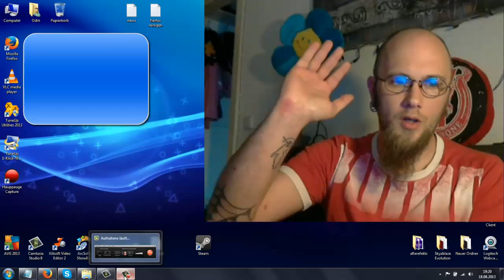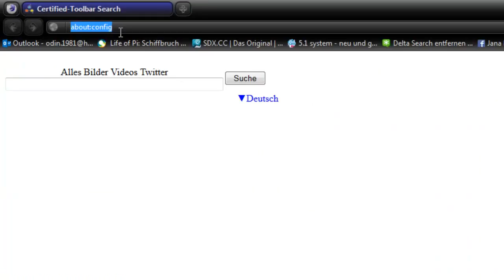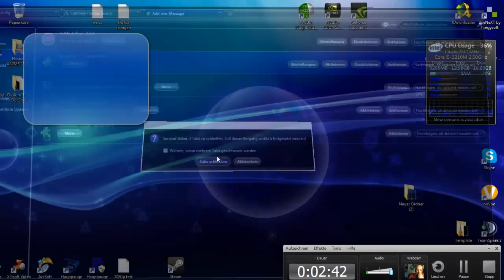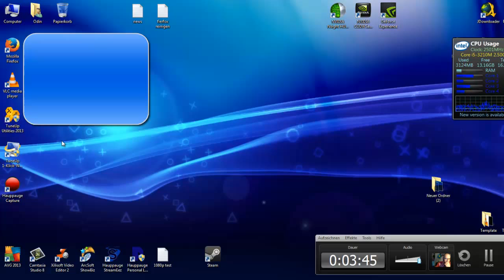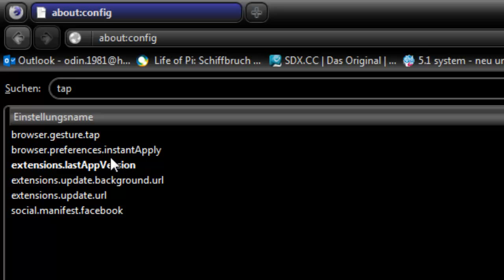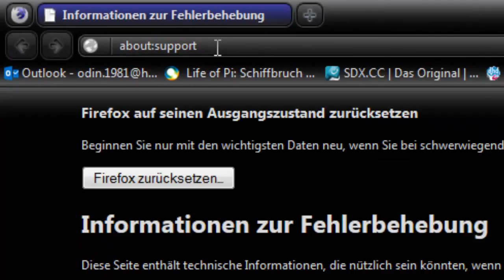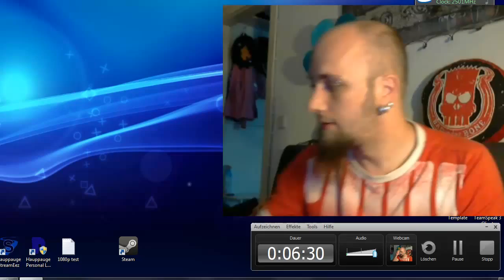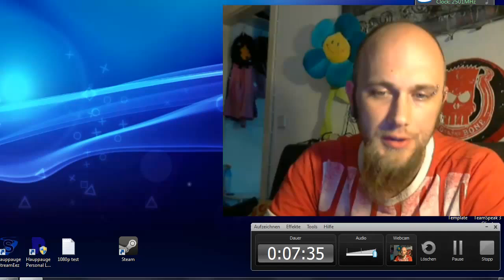Firefox tabs wiederherstellen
humane Metode
about:config
dann oben bei suche tap eingeben

Brechstangen Metode
about:support
dort auf Firefox zurücksetzen gehen

GamersCheck wird ausgestattet von: Hauppauge, deluxecable, Xilisoft. BigBen
Unterstütze uns durch einen Kauf bei Amazon
TeamSpeak3
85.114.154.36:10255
Du hast Facebook?
Du hast Twitter?

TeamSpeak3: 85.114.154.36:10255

Onkel ~ Steam: boehser_onkel_2006; PSN: GC_Onkel; ICQ: 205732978;